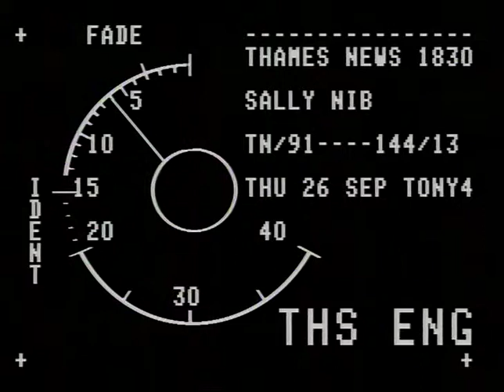TN-91-144-013.m4v | Thames News Archive Footage